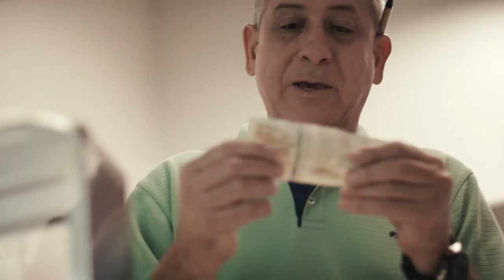¡Gordito, cuidado con esos billetes falsos! [Qué Hay Vecino] Telemedellín